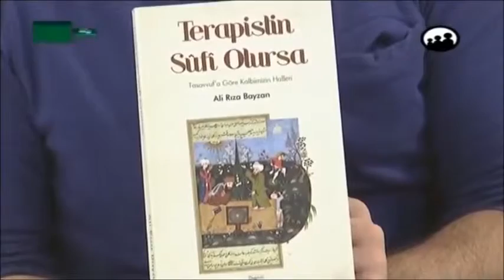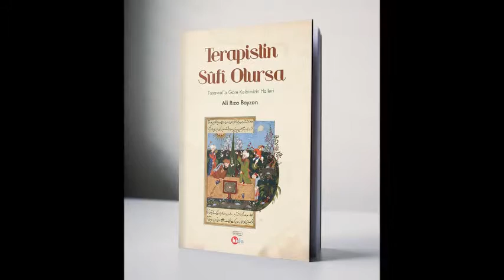"Edebiyat Kokusu" Program Konuğu / Ali Rıza Bayzan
On4 Tv'de Kaan Murat Yanık'ın hazırlayıp/sunduğu "Edebiyat Kokusu" program konuğu Ali Rıza Bayzan ile söyleşi.

Montaj Düzenleme: Sahrâ Bursevî